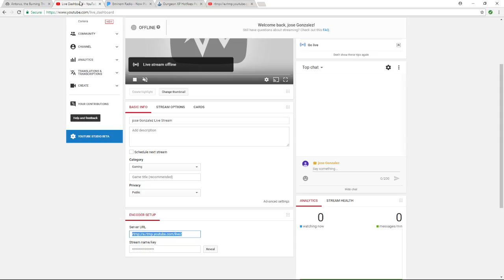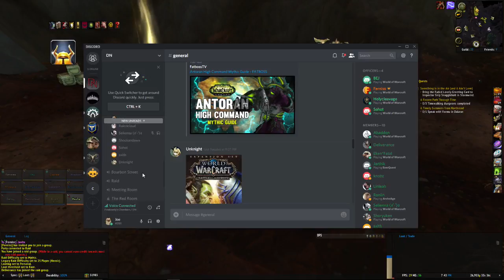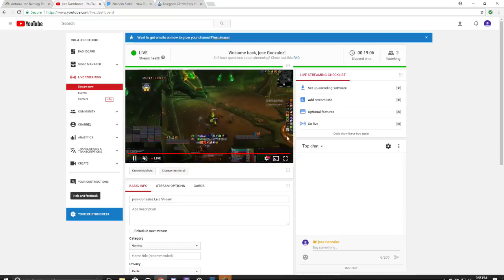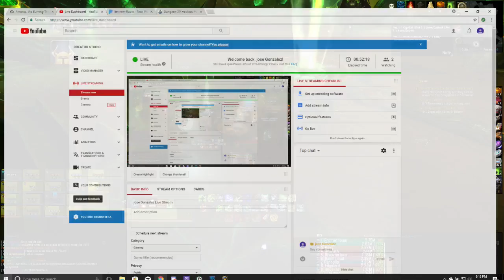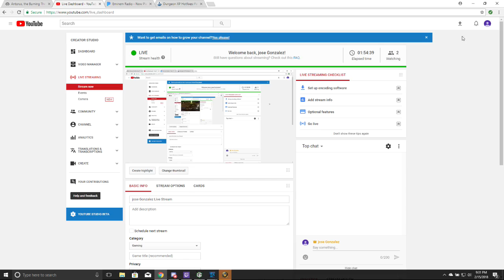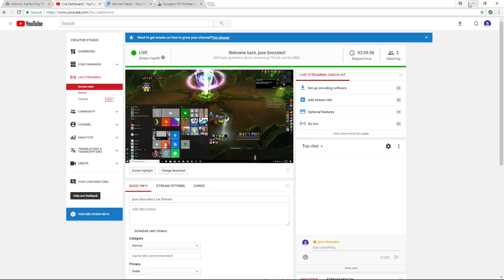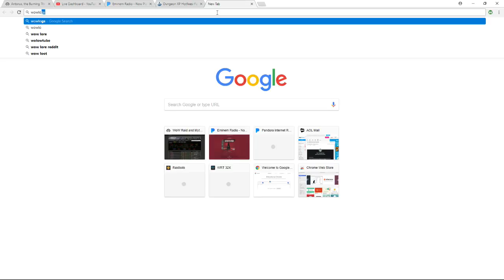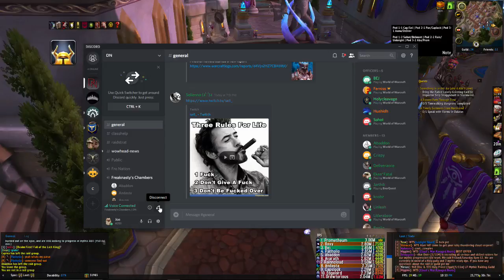jose Gonzalez Live Stream